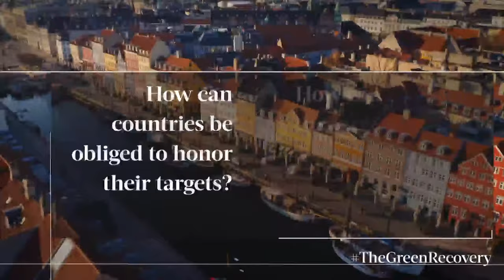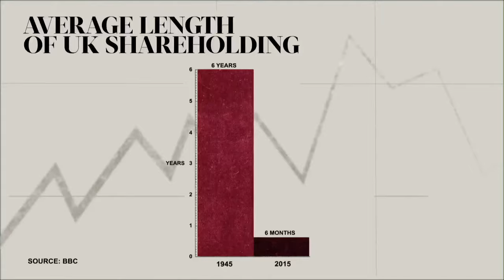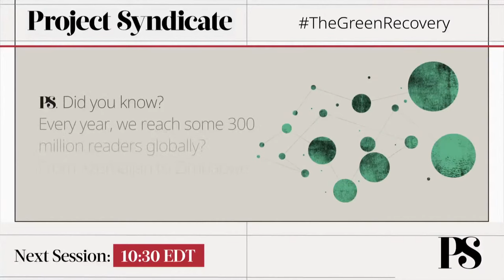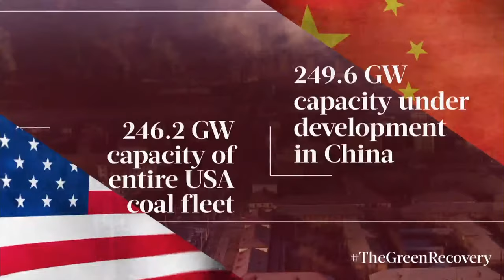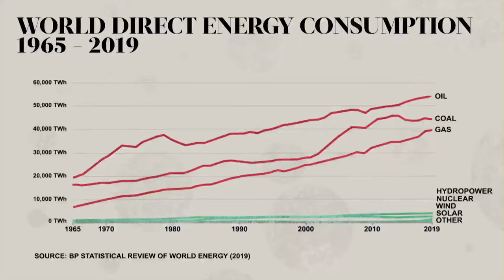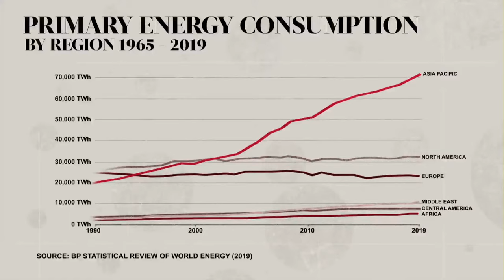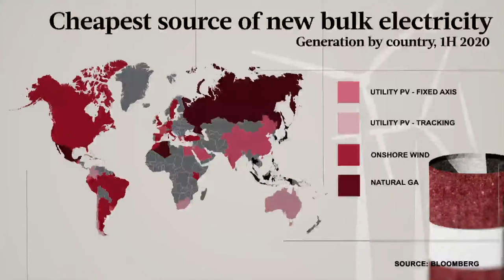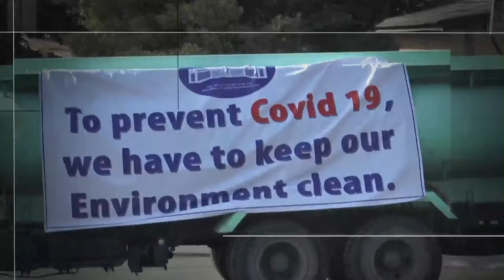PS Events: The Green Recovery (Day 2)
By triggering one of the worst economic downturns in modern history, the coronavirus pandemic has exposed acute vulnerabilities to our collective bottom line. Can we change how we do business and power our societies before it is too late?

Join the first day of our virtual sustainability event, The Green Recovery, at 09:00 EDT on September 16.

Day Two

Moderator: Jo Coburn

Session One – Can Green Business Be Good Business?

Opening Remarks:
Gordon Brown, former Prime Minister of the UK

Panel Discussion and Q&A with international media:
Eila Kreivi, Head of Capital Markets at the European Investment Bank
Rebecca Henderson, University Professor at Harvard Business School
Jim O’Neill, Chair of Chatham House
Mariana Mazzucato, Director of the UCL Institute for Innovation and Public Purpose

Session Two – Closing the Circuit

Opening Remarks:
Kevin Rudd, former Prime Minister of Australia

Omran Al-Kuwari, CEO of the Qatar Foundation International
Jose Antonio Gonzalez Anaya, former CEO of PEMEX
Jules Kortenhorst, CEO of the Rocky Mountain Institute
Laurence Tubiana, CEO of the European Climate Foundation

In Conversation: Abiy Ahmed, Prime Minister of Ethiopia, and Bertrand Badré, CEO of Blue Like an Orange Capital